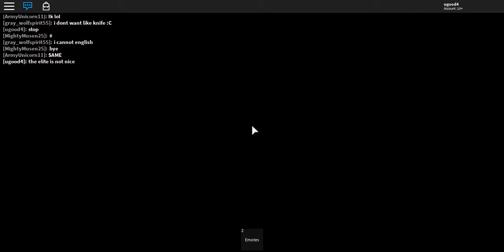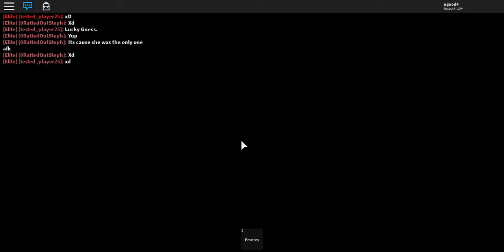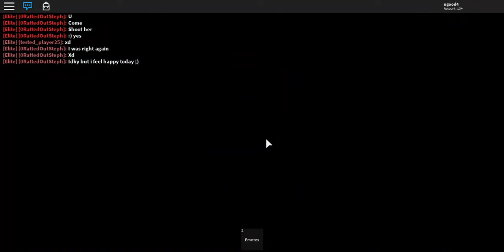Playing MM2 on Elise's account part 3